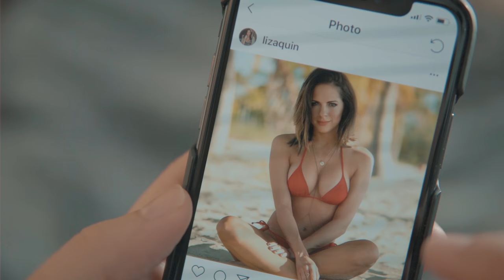Why You Shouldn't Set up Your Friends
Have you ever tried to set friends up on a date? Truth is, the matchmaker means well, but will never really be honest with EITHER  friend just to not hurt anyone’s feelings. Ya know, they’ll say things like “he has the BEST personality,” or, “she’s not that crazy.” AND, if one friend does get hurt, you’re stuck in the middle and either forced to choose sides, OR never get that friend’s trust back. In this case, however. I tried so hard to avoid this scenario. But, they twisted my arm!

All Vlogisodes Shot & Dir x @TheGentlemanWake